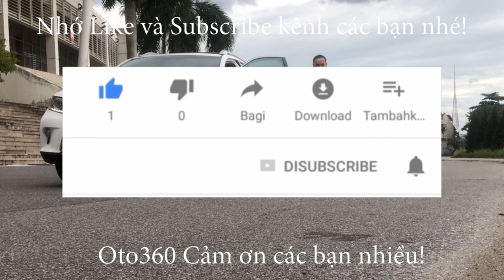Các ''thượng đế'' đang say sưa ''bắt chuột'' trong chiếc xe Huyndai Santafe MLX 2008 nhập khẩu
Hyundai Santafe MLX màu  xanh hiếm  có, nhập khẩu tại Hàn Quốc, máy dầu tên tư nhân, biển Hà Nội, sản xuất cuối năm  2006, đăng ký năm 2008.xe chạy 12 vạn km.
xe full option: Xe được trang bị động cơ Diesel VGT (động cơ VGT chỉ có ở những xe nhập nội địa Hàn, chứ xe nhập hãng chỉ có CRDi) , đi kèm hộp số tự động 5 cấp, nội thất da cao cấp, ghế điện, sấy ghế , cửa nóc, điều hoà tự động 2 vùng độc lập, gương kính chỉnh điện, gập điện, cảm biến lùi, lazang đúc R18, giá nóc, máy móc nguyên bản, khỏe, êm không khói Turbo nguyên bản...